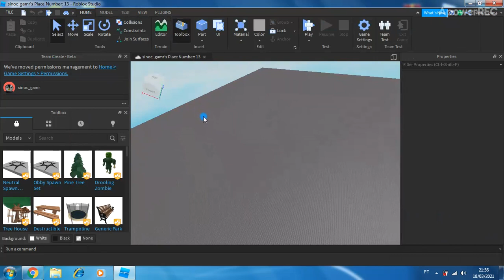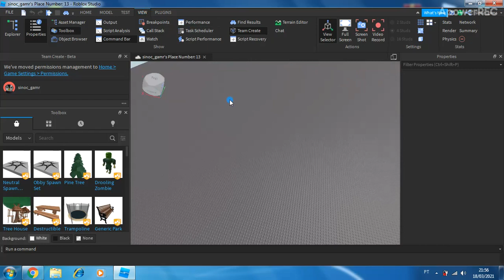como fazer um jogo com seu amigo no ROBLOX STUDIO!